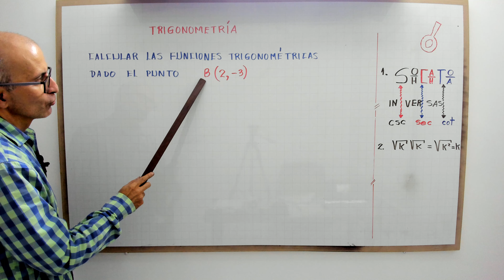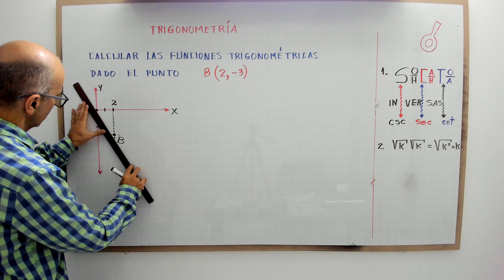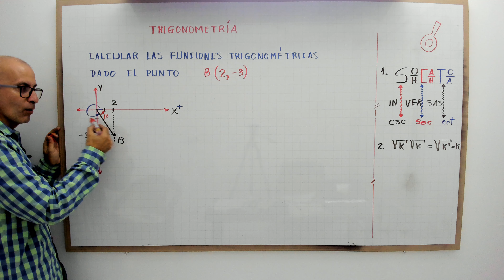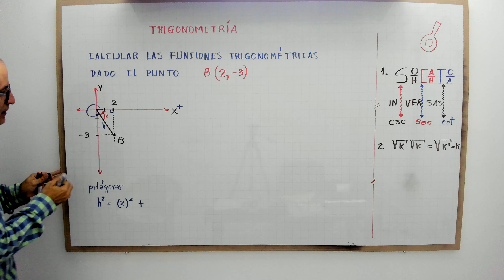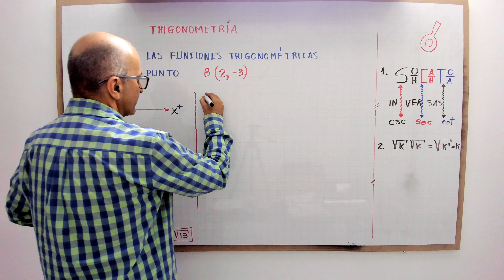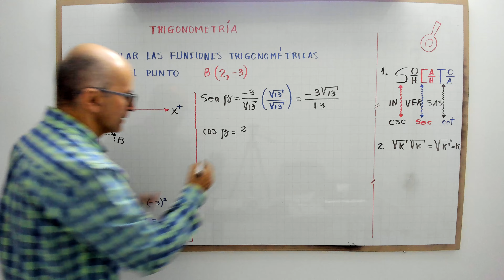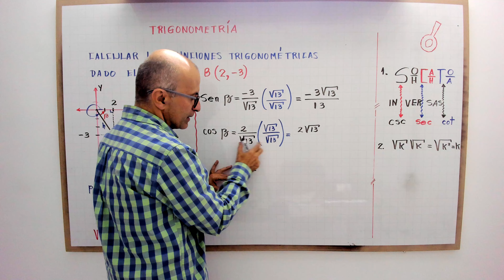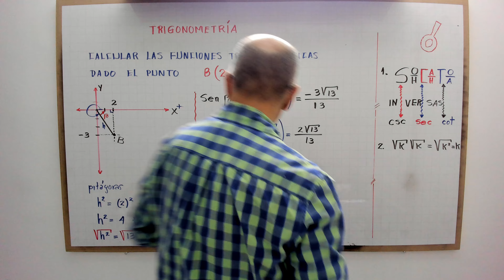Calcular las funciones trigonométricas conocido un punto del plano. Video 2.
profenini te enseña a definir las funciones trigonométricas dado un punto del plano.